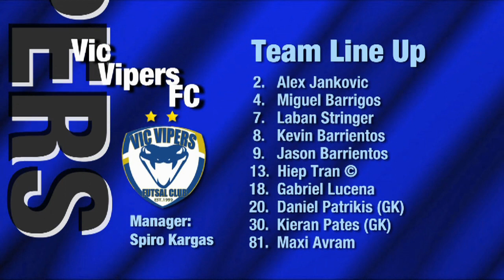Vic Vipers vs Metropolitan (Men's V-League) Round 10 2013 Season Futsal Oz NIKE V-League Premiership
"Vic Vipers vs Metropolitan" (Men's V-League) Round 10, 2013 Season, 'FUTSAL Oz' 'V League premiership' 'VLP' Season 2012/13 on 'FUTSAL TV'